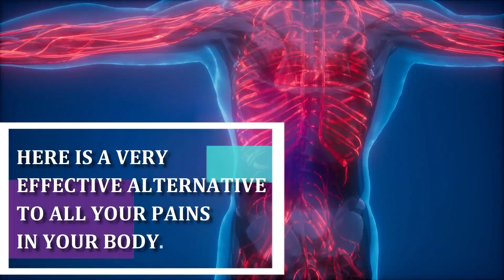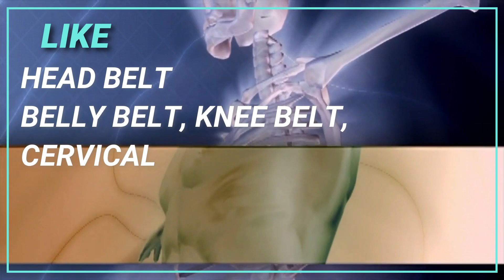BENEFITS OF MAGNET THERAPY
THIS VIDEO GIVES YOU AN ALTERNATIVE FOR CURING ALL THE BODY PAIN ISSUES.
ALL BODY PAINS CAN BE CURED THROUGH MAGNETIC THERAPY.
IT IS A DRUG FREE ,NON INVASIVE THERAPEUTIC TREATMENT, WITH ALMOST NO SIDE EFFECTS.
to GET THE INFORMATION OF MAGNET THERAPY PRODUCTS.

credit voice: ABHAY JI